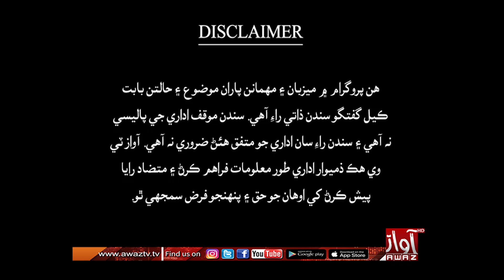Jawab Khappy|| Part 01|| 28 August 2023 | Imtiaz Mir |Shahida Rehmani |Awaz Tv News